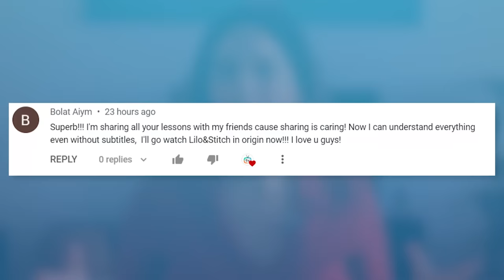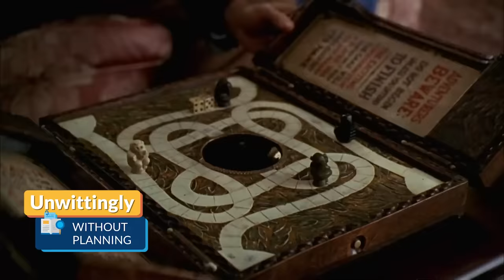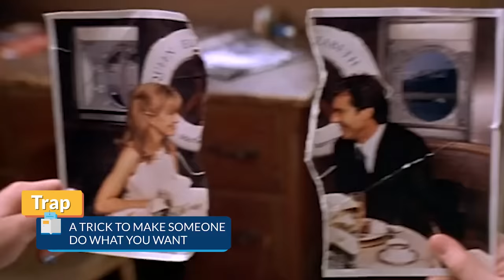10 Best Kids Movies To Learn English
Today we're bringing you our 10 BEST kids movies to learn English with! These films have the perfect balance, they have everything that kids expect, with enough action to keep adults, like you, interested. And you can learn so much with them!

Recommended Lesson:
Improve your British Accent | 5 times American TV Got the British Accent WRONG!: